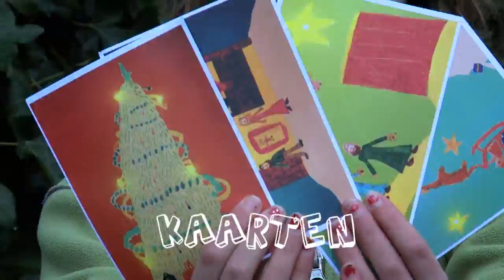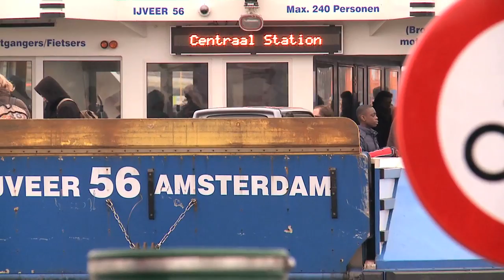Bastanieuws: Genomineerden Amsterdammertje van het Jaar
Zondag wordt bekend wie het wordt: Het Amsterdammertje van het jaar.
Bekijk hier de genomineerden